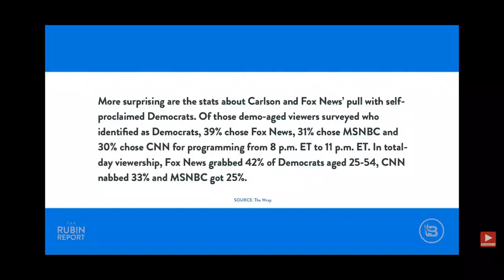TV Tim Sweden #182 Part 1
Omelette, CNN & Morgan Freeman
Del två av idag finner ni här